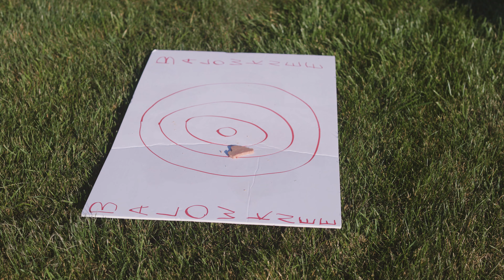Over The Top | Father's Day 2021 | Believers Church